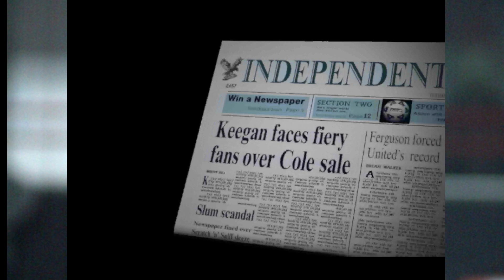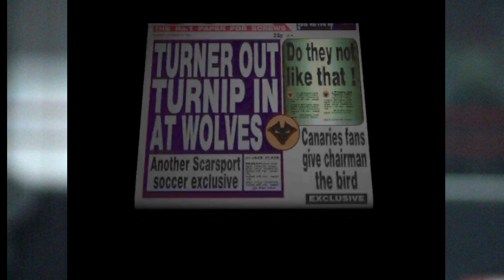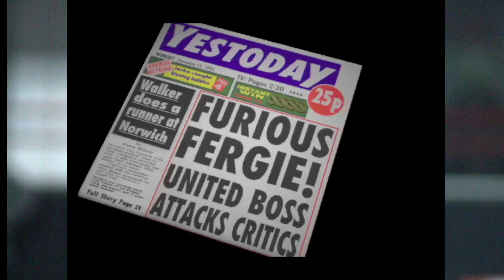Championship Manager 2 (95/96) Original Intro video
Championship Manager 2 introduced a far better quality of graphics compared to previous versions. The game included SVGA graphics and photorealistic background pictures. Possibly the most notable new feature was the audio commentary engine. As well as the traditional text-based match commentary, there was also optional voice commentary on CD ROM, provided by famous British football commentator Clive Tyldesley. The game greatly expanded the number of stats and tactical possibilities, and made transfers and contract negotiations more realistic, with the Bosman ruling included in future updates.

Download links for the original out the box version and the patched version with updated transfer data and  bug fixes.